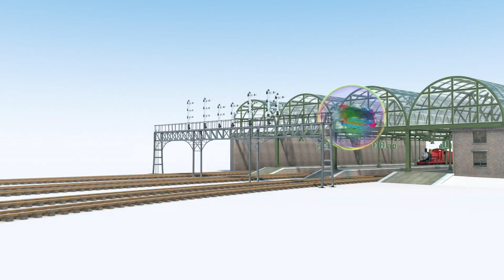Thomas the Giant | Cartoon Compilation | Magical Birthday Wishes | Thomas & Friends™ | Trains